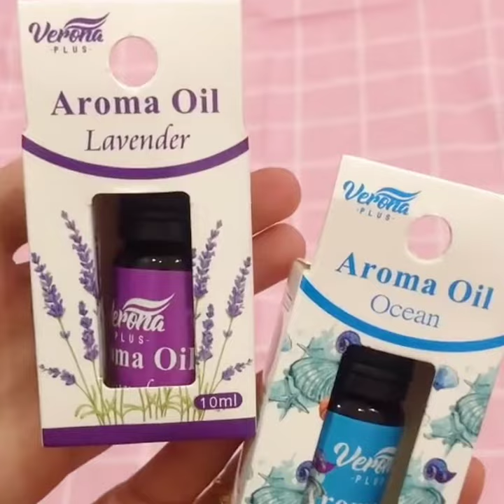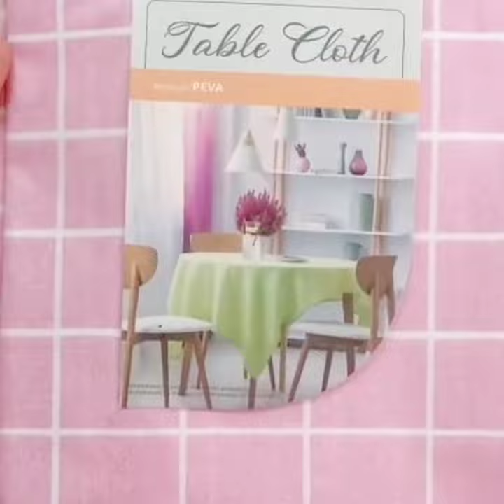Eco Shop Haul | Eco Shop Plus (New Random Item) Menarik Tertarik !!!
Video ini hanyalah perkongsian sahabat..

Sumber: Instagram/Facebook/Tiktok
Credit: Owner Info
Credit : @